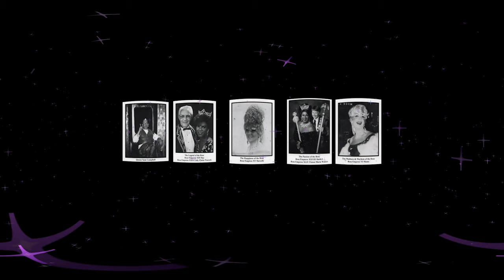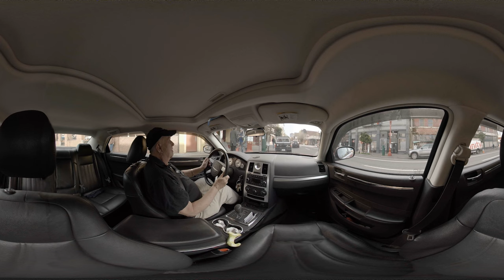Through Darcelle's Eyes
Too much makeup. Too much jewelry. Never too old.

What's life like for the world's oldest living and performing drag queen? Find out in Through Darcelle's Eyes, an immersive 360 documentary that puts you onstage and into the bedazzled shoes of Walter W Cole, AKA Darcelle XV.

Since the beginning of her drag career in the late sixties, Darcelle XV has been a leading advocate for LGBTQ+ rights, using the power of drag as a charitable force for good in her community of Portland, Oregon.

Today at 89 years young, Darcelle isn’t slowing down one bit! She continues to perform several nights a week for a packed house that draws audiences from all over the world. Discover the magic of an evening spent at her historic showplace and learn the meaning behind her motto- Happiness reigns forever.

Presented by Pride Northwest. Special thanks to all other sponsors, Amilux Film, NW Documentary, University of Oregon School of Journalism and Communication, and Local Queen.

Co-director: Rachel Bracker
Co-director: Brad Gill
360Labs.net/DarcelleXV